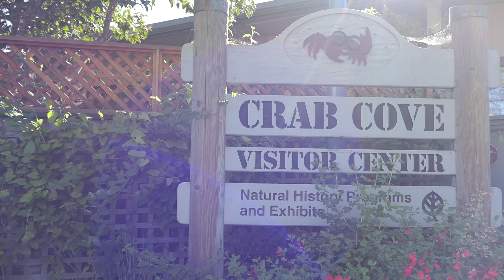308 Broadway Unit 108 Tour - Alameda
This beautifully remodeled 2 bedroom 2 bathroom condominium near Crown Beach has a New Samsung Stainless steel refrigerator and stove in the kitchen. The subway tile and granite counters perfectly compliment the custom cabinets and light-filled area in this kitchen. An added hidden feature is the pocket door separating the kitchen from the living room. The hall bath features a large overhead shower head tastefully fitted behind a glass enclosure. There is nautical themed tile in the master bath and a large glass shower enclosure. Both bathrooms feature custom cabinets and granite counters. The home has a mixture of newer shag carpeting and luxury vinyl tile for the flooring and all the windows are newer dual-paned along with patio door. This unit was insulated during the remodel to make it extra quiet and warm. The large crown molding has recessed lighting and all the light fixtures and fans have been upgraded to modern fixtures giving the home a cozy but contemporary feel. Within the complex there a pool and shop space perfect for personal projects or bicycle enthusiasts. You can sit by the own fireplace or head directly out your own private patio gate where you are steps from crown beach and a short walk to South Shore Shopping Center. Enjoy the newly created dedicated and protected bike path that runs directly adjacent to the one of the most spectacular shoreline paths in the bay area. The Park Street Shopping and dining district is minutes away and there is a garage just around the corner from the historic Alameda Theater. AC Transit lines and Ferry service to San Francisco are easily accessible. Head out to “Spirits Alley” at the site of the old Alameda Naval Air Station to enjoy a glass of wine or craft beer at one of the many establishments with spectacular views of San Francisco. Alameda enjoys a great community spirit and makes for an especially unique and wonderful island lifestyle within the Bay Area. Offered at $579,000

Condominium located in Alameda California.

Philip Kaake
REALTOR©
DRE#01503852
Compass